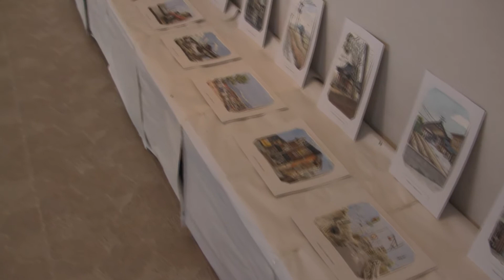Our watercolours exhibition at Yashichi sake shop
You can see our watercolour sketches at Yashichi sake shop, 2nd Floor.
The shop is located near Uchino Station, Niigata, Japan.